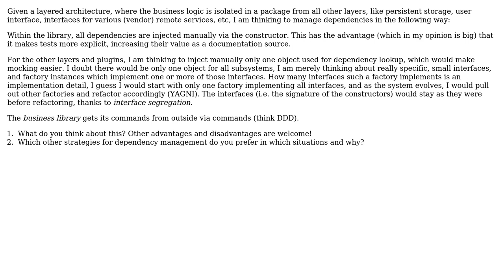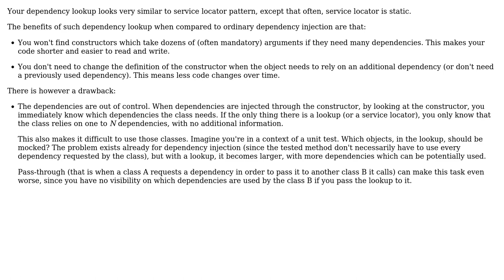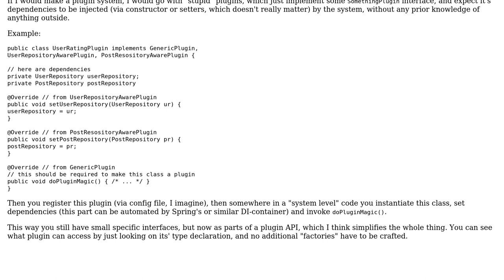Software Engineering: Dependency injection vs dependency lookup in a layered architecture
With thanks & praise to God, and with thanks to the many people who have made this project possible! | Content (except music & images) licensed under CC BY-SA | Music | Images & others | With thanks to user scriptin user Flavius user Arseni Mourzenko and the Stack Exchange Network Trademarks are property of their respective owners. You are responsible for your own actions.